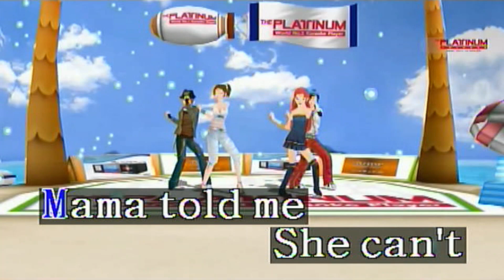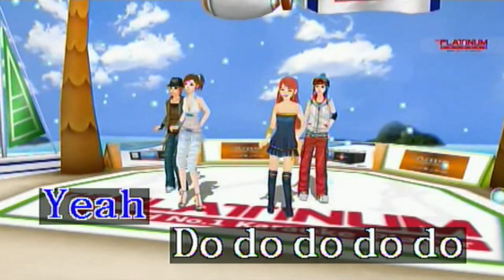Clap Snap - Icona Pop (Karaoke/Lyrics/Instrumental) HD